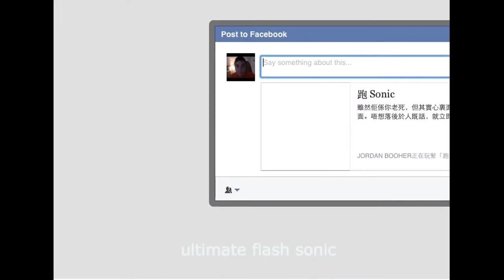Sonic Run Part 2